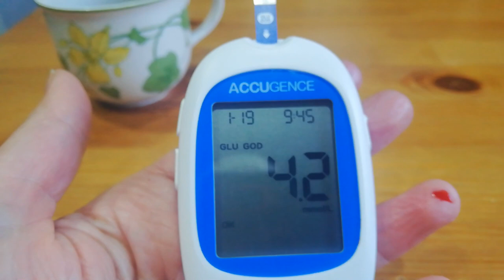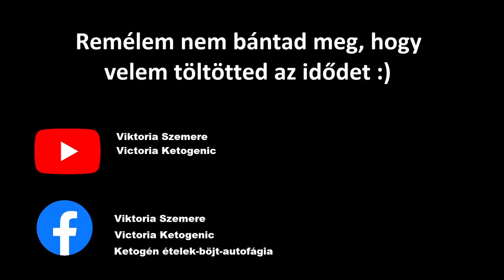MILYEN HIBÁKAT KÖVETTEM EL A 72 ÓRÁS BÖJTÖM ALATT - BUTA VOLTAM:)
EZ VAN,  ÉN SEM VAGYOK TÖKÉLETES. AZ EGÉSZ ÉLET EGY TANULÁSI FOLYAMAT A BÖJTÖT IS TANULNI KELL:)

JÓK LEGYETEK,

VIKI